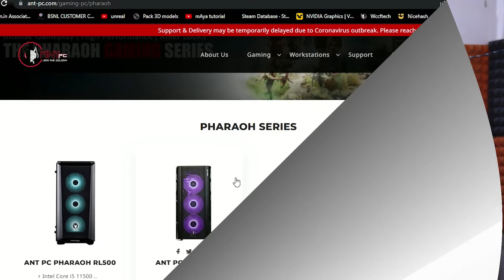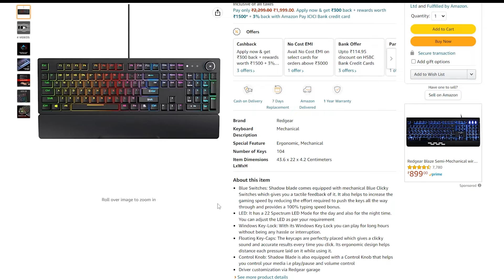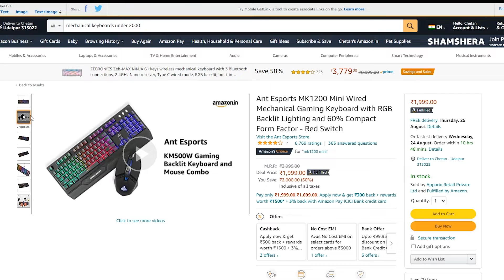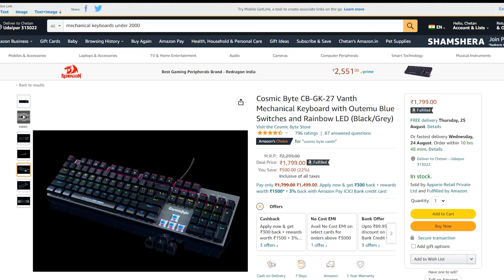Best Mechanical Keyboard Under Rs.2000 | [ Hindi ]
Hey Guys
In this video I Shows You Some Best Budget Mechanical Gaming keyboard
so if you are looking to buy Gaming Keyboards under 2k Then You can checkout this video.
Time Stamp -
Intro & Overview - 0:00
Buy Best prebuilt Pc From Here - 01:05
Buy Mechanical Gaming Keyboards - 02:04
Some Words And Best buy Links -  04:24
Outro - 04:49
Buy This Keyboards From Here -

techknightindia